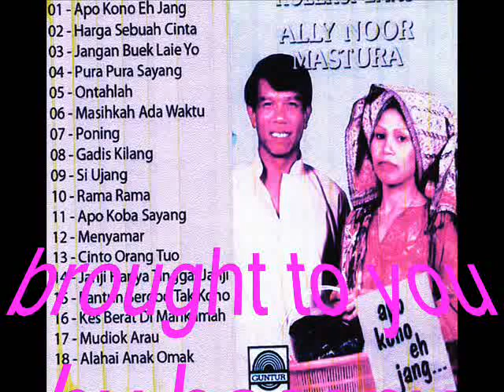ally noor _ poning